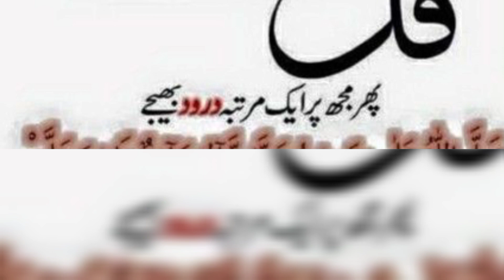Gar mein rizq ke barkat ky liye/Gar mein jaty waqt yeh kam krein rizq mein barkat ky liye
gar mein jaty waqt yeh kam krein rizq mein barkat ky liye